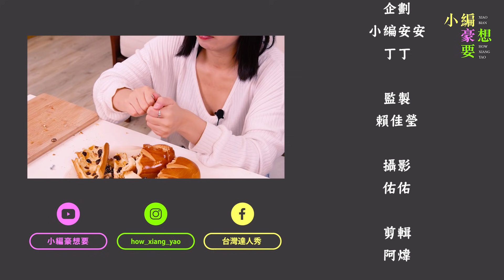【矛盾對決！我的很硬你要忍下 世界最硬麵包vs堅挺長鐵釘】｜@howxiangyao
大家用一句話來比誰比較硬啦！(安安編)

【追蹤小編豪想要IG】👉🏻how_xiang_yao